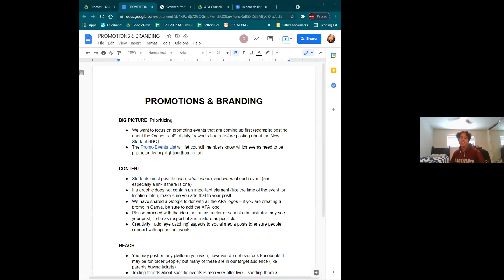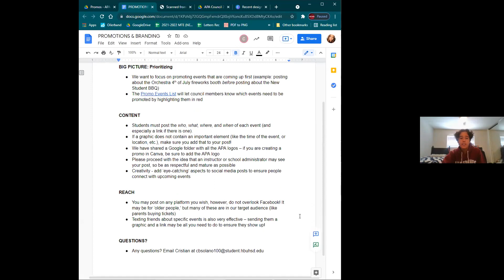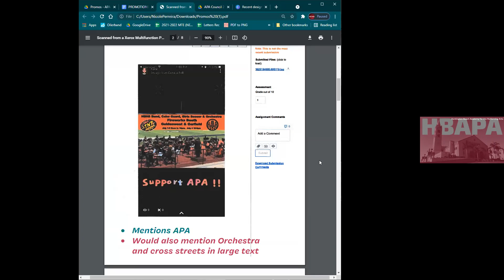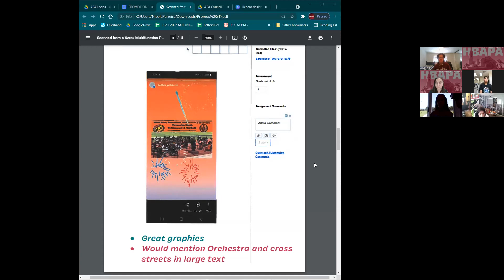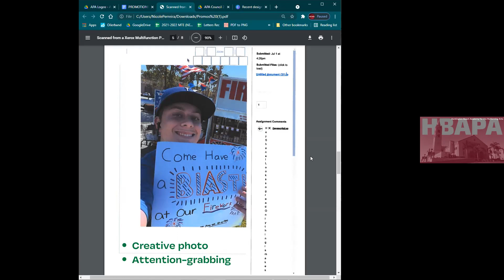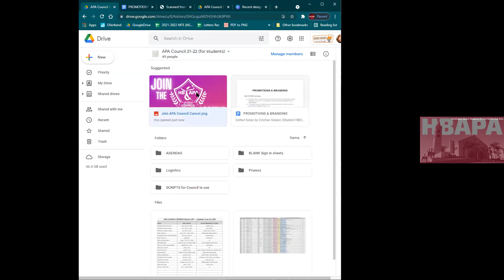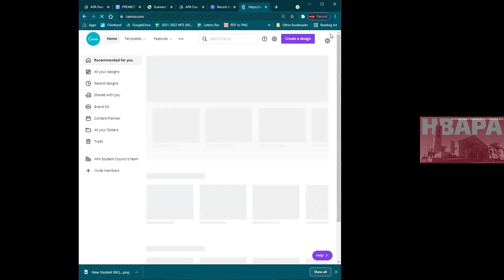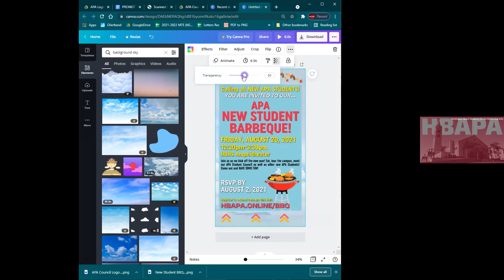APA Student Council's "Make a Better Promo" Workshop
Wishing to create a better APA promo? Look no further! Here is the APA Student Council workshop on how to create a better APA promo.